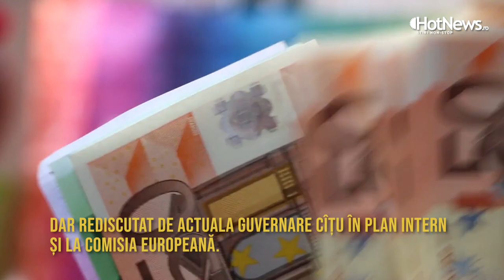MeetYourMEP SnapShot. Uniunea Europeana: Mecanismul de redresare și reziliență (750 de miliarde EUR)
Uniunea Europeana: Ce este mecanismul de redresare și reziliență (750 de miliarde EUR)